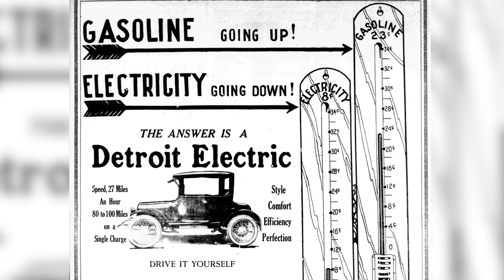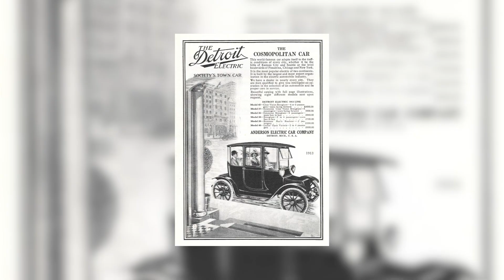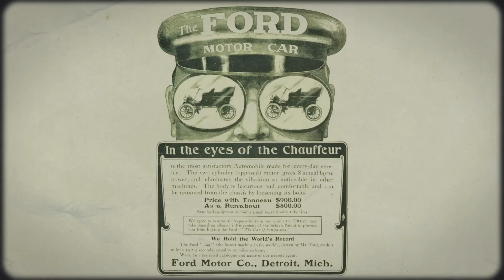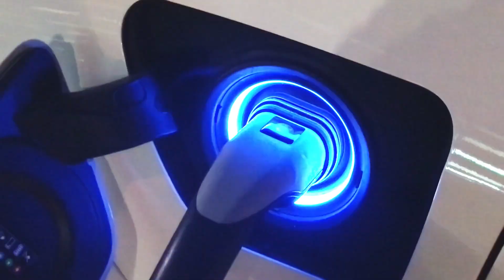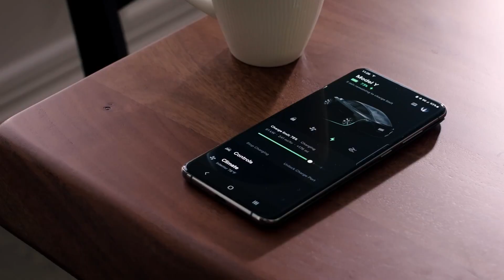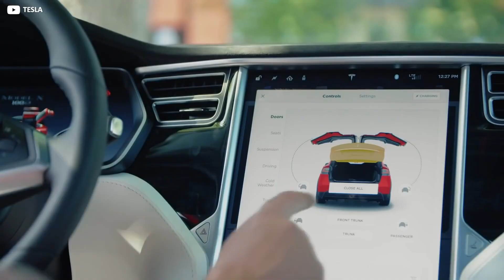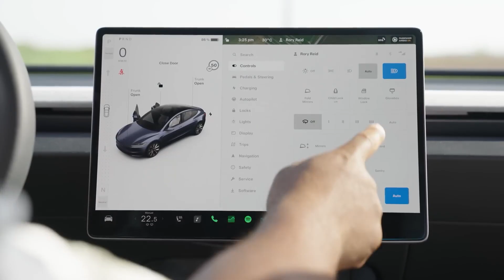(HISTORY) The Truth About Electric Cars - They’ve Been Around Longer Than You Think!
The truth is that electric cars were invented in the 1800s. That’s right, electric cars have a long and fascinating history that spans over two centuries. In this video, we take you on a journey through the evolution of electric cars, from the early pioneers to the modern revolutionaries. You’ll learn how electric cars have changed over time, what challenges they faced, and what innovations they brought. This video will blow your mind and make you appreciate electric cars even more.

TAGS!